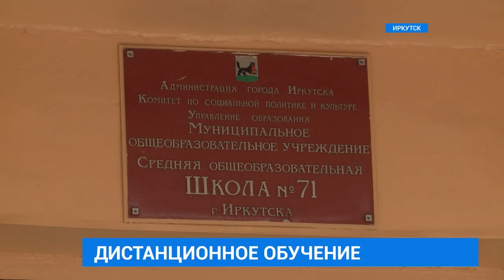Игорь Кобзев проверил дистанционное обучение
Подходит к концу первая неделя дистанционного обучения в школах Иркутской области. И учителям, и детям, и, конечно, родителям приходится перестраиваться на другой образовательный формат. Педагоги делают все возможное, чтобы не допустить отставания от программы и подготовить учеников к экзаменам. Сегодня в иркутской школе №71 побывал Игорь Кобзев.